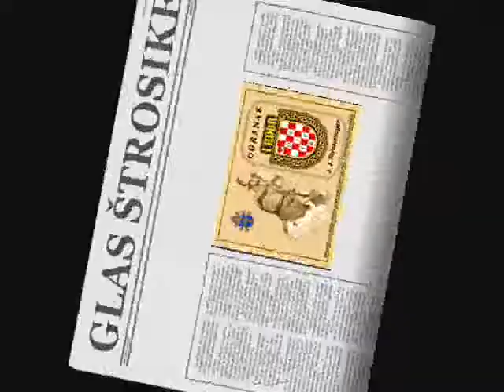POVRATAK GRUPISANJE GRAĐANA.wmv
NAPOKON  NA  RADOST  SVIH  OSIJEČANA  PONOVO  ČE  SE  MOĆI  GRAĐANI  OPET  " GRUPISATI " !!!